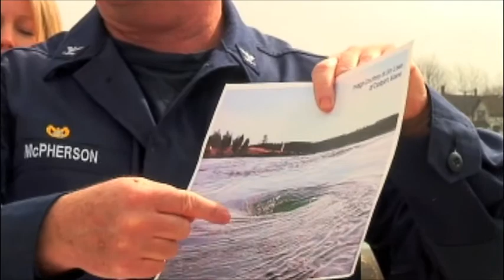Maine Coast Guard announces major tidal energy initiative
SOUTH PORTLAND, Maine - In observance of Earth Day, the Coast Guard announces details of a new tidal energy plan at a press conference here Wednesday, April 22, 2009.

The Coast Guard Research and Development Center in New London, Conn., and Coast Guard Sector Northern New England published a Broad Agency Announcement to initiate tidal energy at Coast Guard Station Eastport, Maine.

The press conference included details of the $100,000 project and recognized the official commissioning of a new wind turbine and solar panels at the base in South Portland.